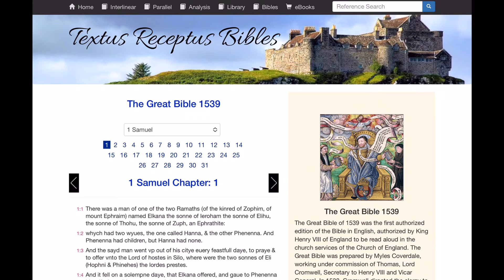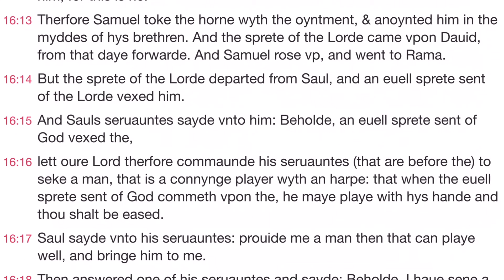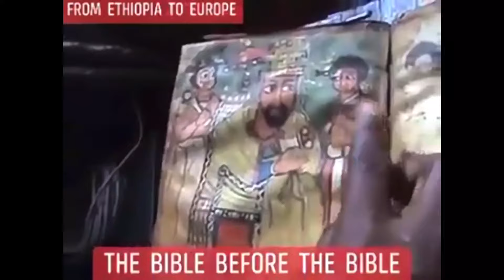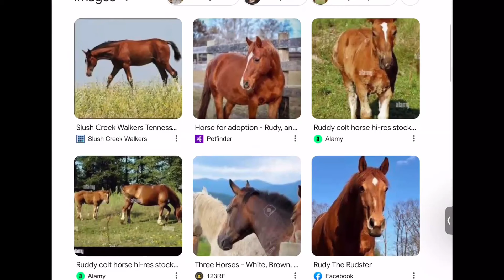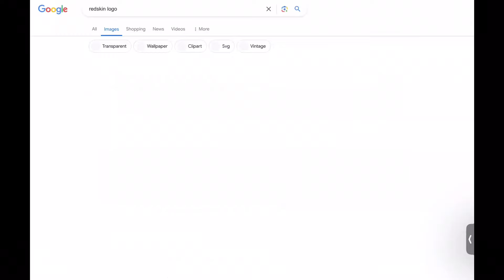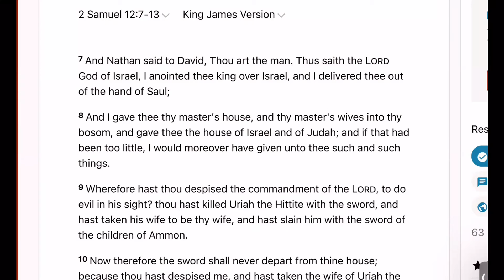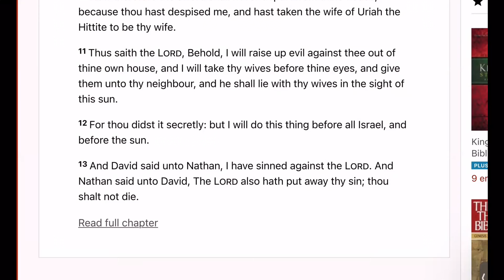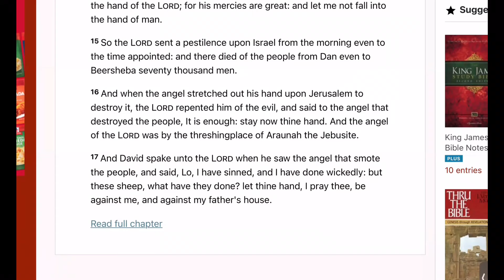1539 English Bible Says King David Was “Browne”